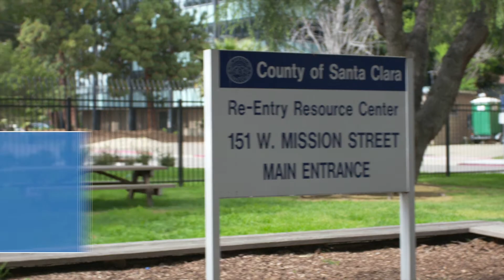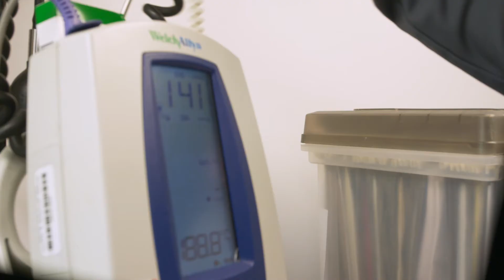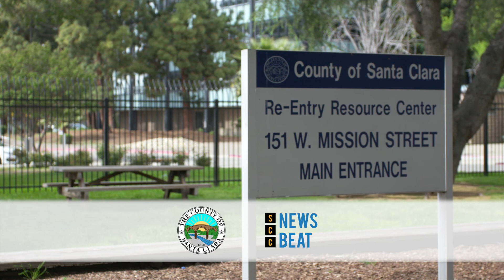Santa Clara County Reentry Program Gives a New Lease on Life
The Santa Clara County Reentry Resource Center connects the newly released from jail and prison with the services they need to get a new lease on life.

Santa Clara County Newsbeat is the pulse of the County. Sign up for our newsletter to get local news delivered directly to your inbox!